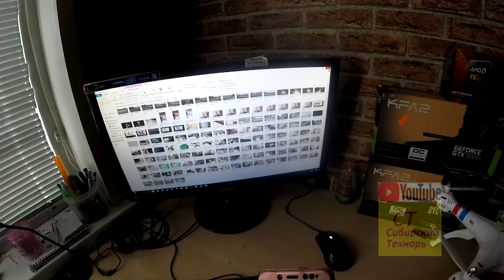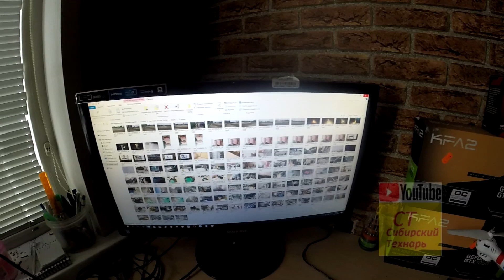замена wwti через крышку ГБЦ 1nz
надеюсь кому то пригодится. на все вопросы постараюсь ответить.